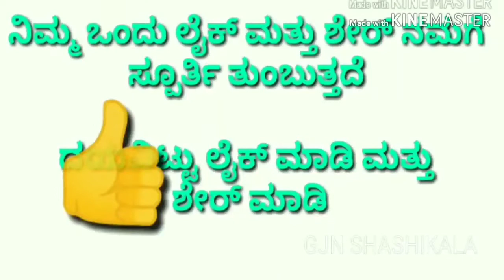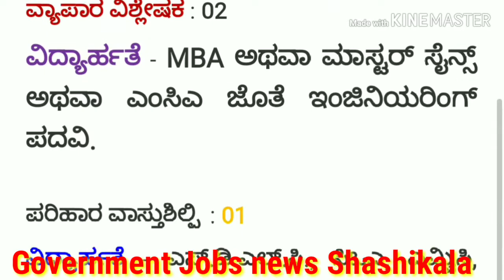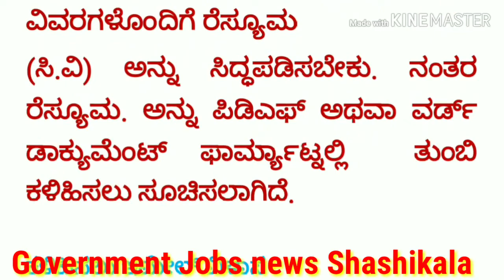Karnataka latest jobs 2019